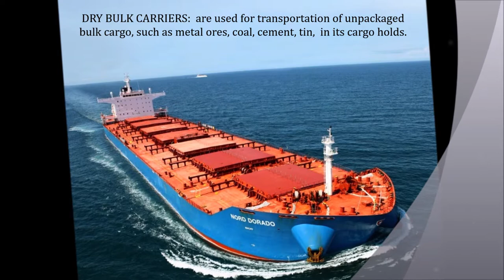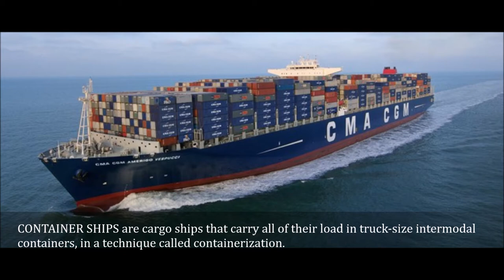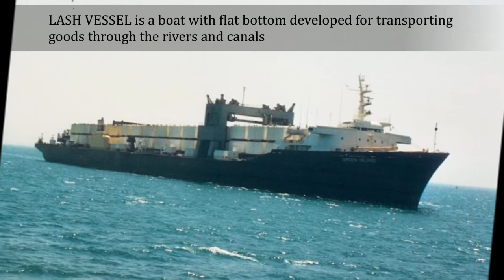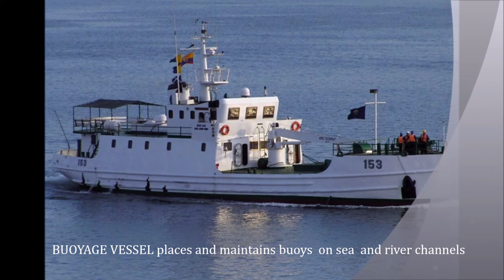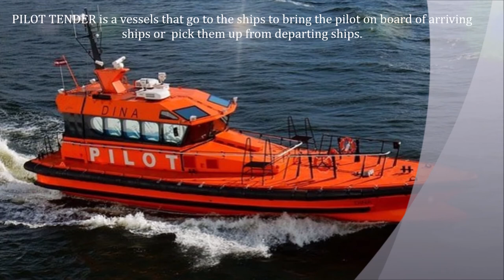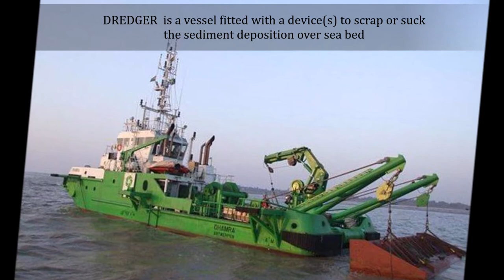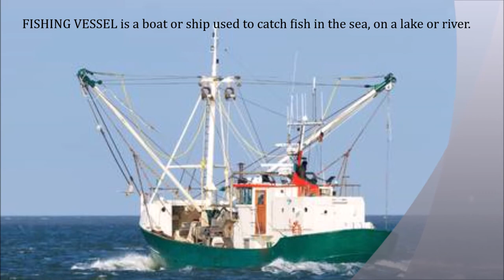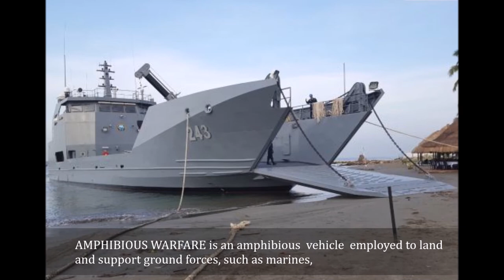MARITIME ENGLISH/KIND OF SHIPS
In this video, you will learn about different kinds of vessels or ships.